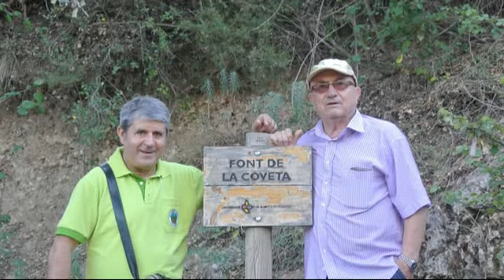Caminata a Vinalopó 24 8 2017 mp4